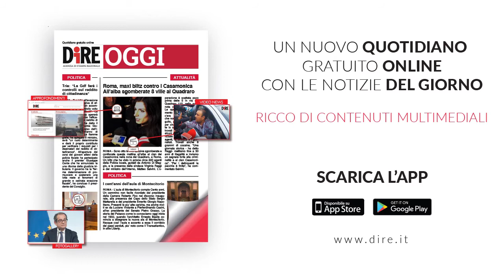Tg Cultura, edizione del 10 settembre 2020